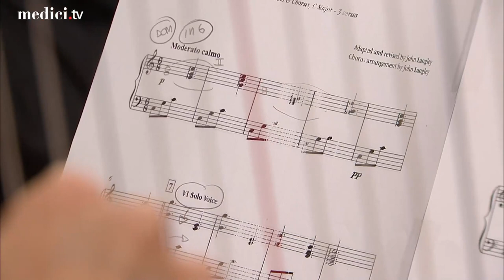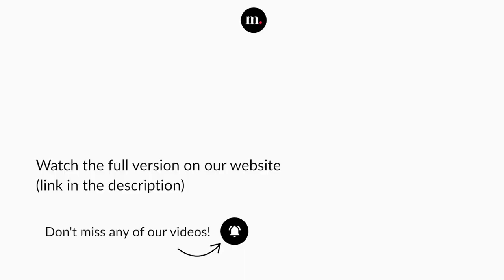Katherine Jenkins sings Franz Xaver Gruber's Silent Night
Franz Xaver Gruber, Silent Night

Katherine Jenkins — Mezzo-soprano
Coro Maghini
Claudio Chiavazza — Chorus Master
Orchestra Sinfonica Nazionale della RAI
David Giménez — Conductor

Concert recorded at Basilica of Saint Francis of Assisi (Assisi, Italy), on December 25, 2022.